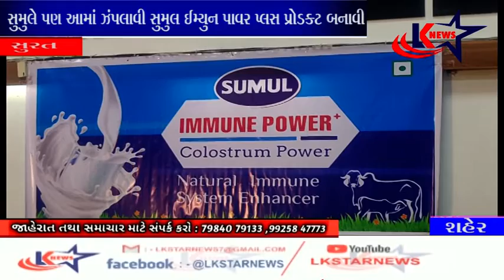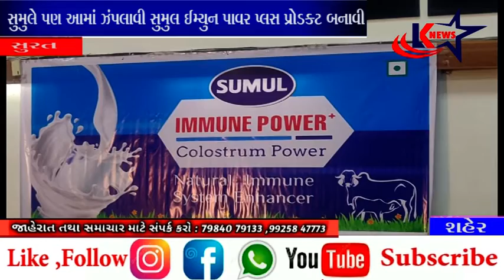સુરત : સુમલ - દુધ-સુમુલ ઈમ્યુન પાવર પ્લસ પ્રોડક્ટ